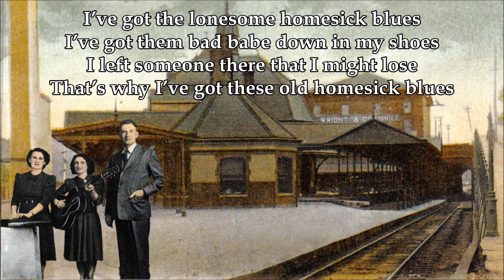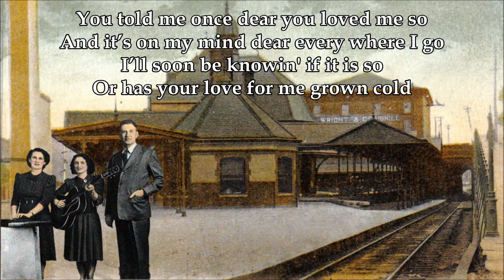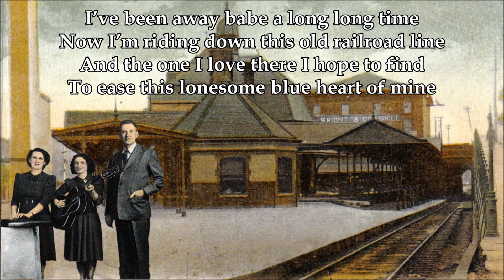Lonesome Homesick Blues The Carter Family with Lyrics